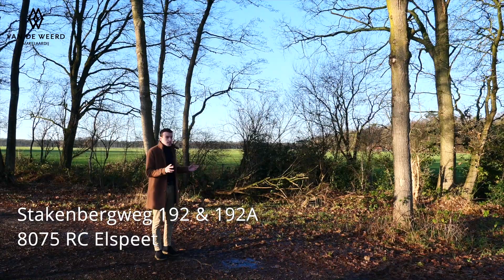Woonvideo Stakenbergweg 192 Elspeet Makelaardij van de Weerd